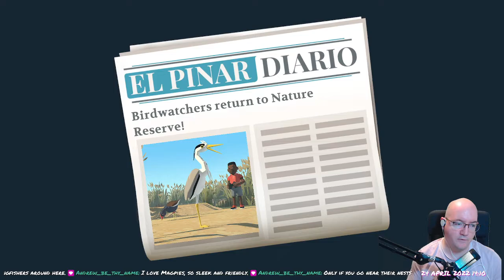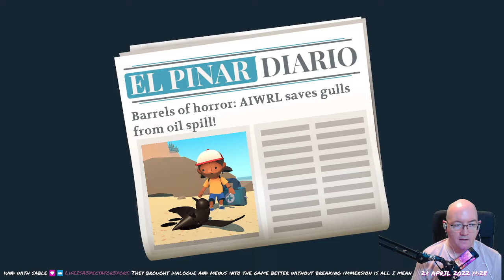Alba: A Wildlife Adventure - 08